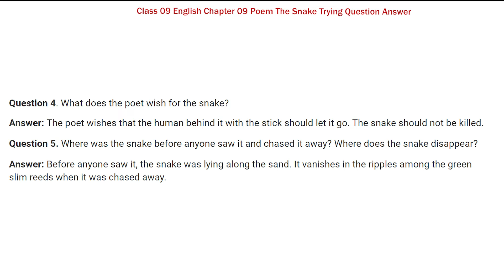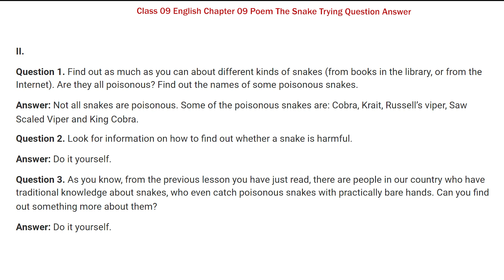Class 9th English Chapter 9 Question Answer | Poem The Snake Trying NCERT Solutions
✔️ Class: 9th
✔️ Subject : English
✔️ Chapter : Poem On Killing a Tree (Chapter-09)
✔️ Topic Name : NCERT Solutions - Poem The Snake Trying
✔️ Topics Covered In This Video - Poem The Snake Trying Question Answer

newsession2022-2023